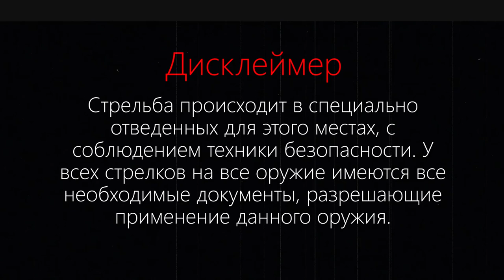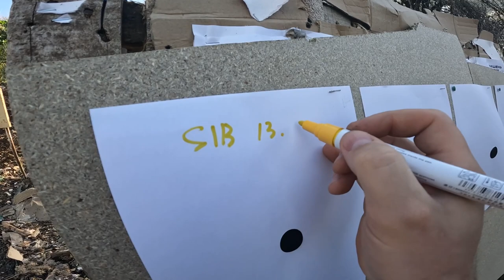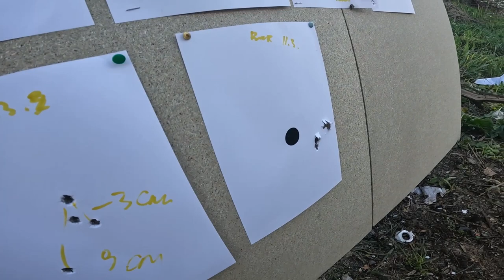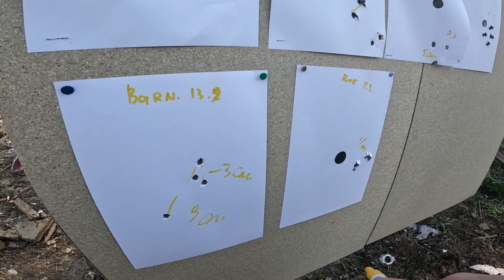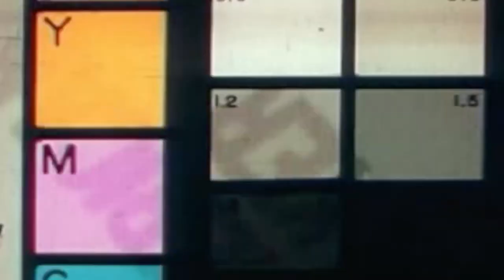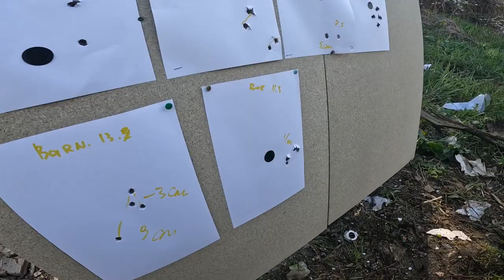Винтовка Мосина- стрельба на кучность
По всем вопросам пишите в ВК или Инстаграм